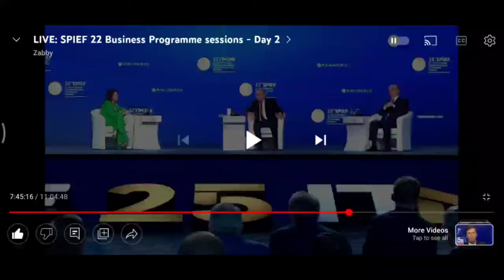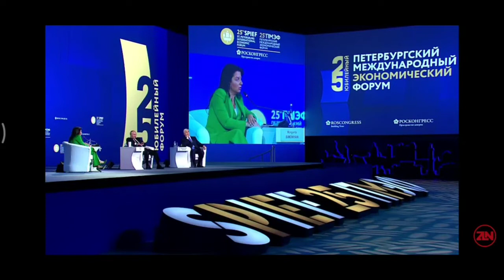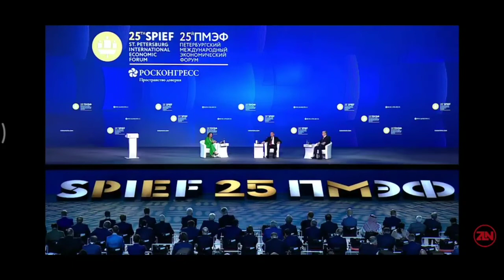Putin. SPIEF 22 Business Programme sessions - Q & A. After Speech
St. Petersburg International Economic Forum 15–18 JUNE 2022
ExpoForum

💥One of the biggest and most important business events in the world.